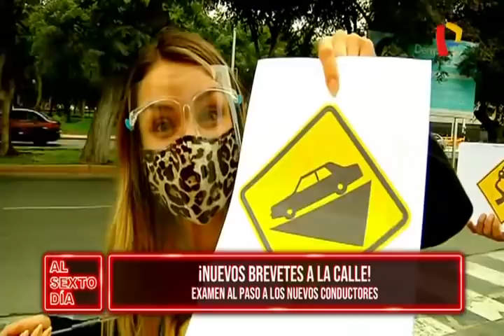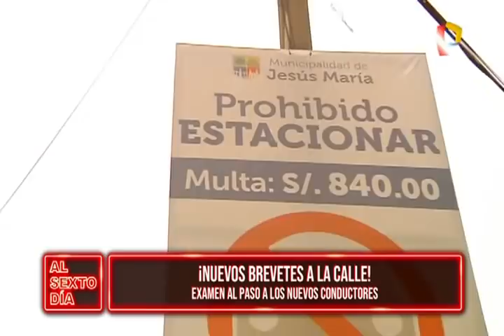Brevetes en pandemia: así es el examen al paso a los nuevos conductores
Hace unas semanas el Ministerio de Transportes y Comunicaciones puso a disposición de la ciudadanía el Sistema de Reserva de Citas en Línea en Lima para que se puedan recoger las licencias de conducir que fueron tramitadas o renovadas antes del estado de emergencia decretado a causa de la pandemia del nuevo coronavirus COVID-19.

Esta cita es para aquellas personas que pasaron los requisitos previos para tramitar, revalidar o sacar duplicado, en otras palabras es para quienes ya aprobaron el examen de evaluación médica, de reglas y de manejo.

Nuestra reportera Fiorella Retiz se dio una vuelta por el Touring de Lince para conocer a los nuevos aspirantes para obtener el tan ansiado brevete en tiempos de pandemia.